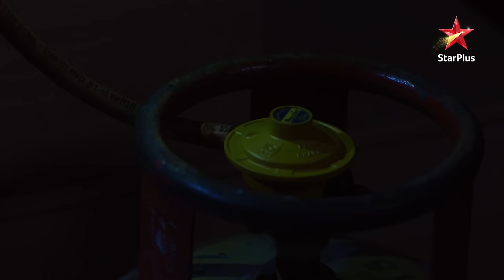Aham ne bachaayi Gopi ki jaan! | Saath Nibhana Saathiya